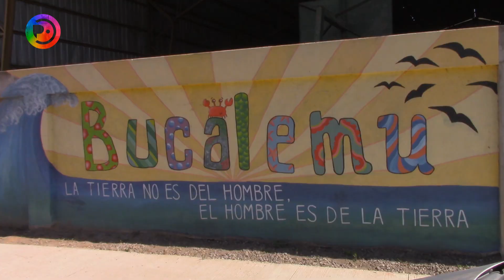Cierre talleres artísticos de Escuela unión de mujeres americanas de Bucalemu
El viernes 20 de diciembre Asistimos a la Presentación de los talleres artísticos de Escuela unión de mujeres americanas de Bucalemu. La Jornada de cierre de año 2019 contó con variadas presentaciones artístico culturales las cuales fueron el fruto de un arduo trabajo encabezado por un equipo de artistas profesionales de excelencia.